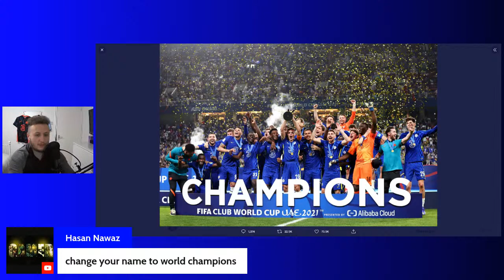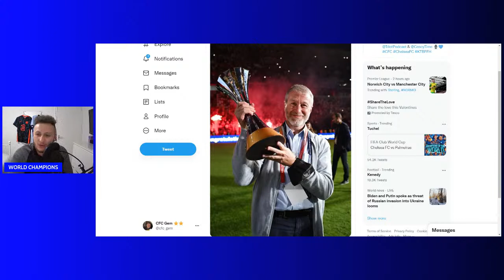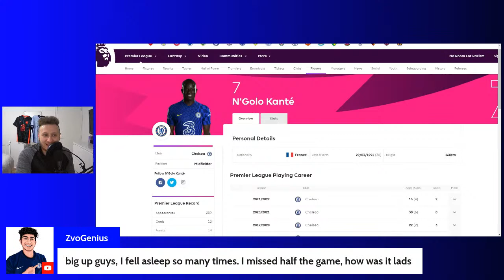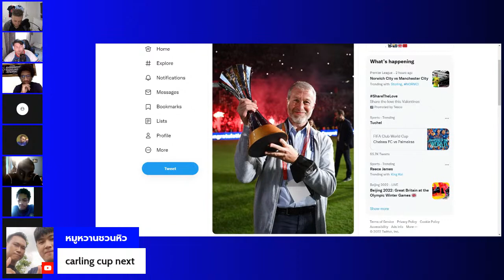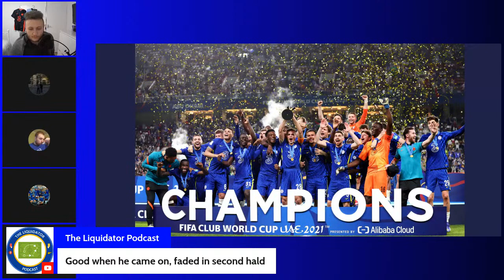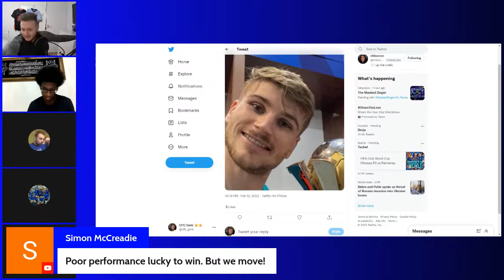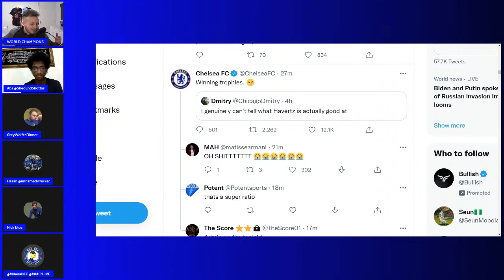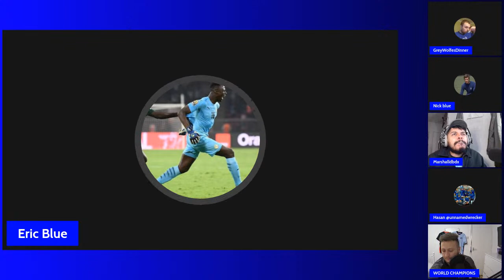LIVE CHELSEA 2-1 PALMEIRAS CLUB WORLD CUP REVIEW | MATCH REACTION & PLAYER RATINGS | CHELSEA SHOW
Juventus dortmund bayern munich ac milan inter milan real madrid haaland mbappe champions league Europa League Euro 2020 england france germany portugal wales denmark spain fabrizioromano